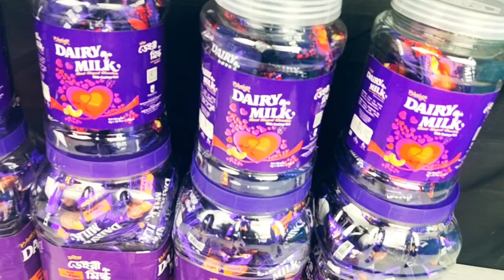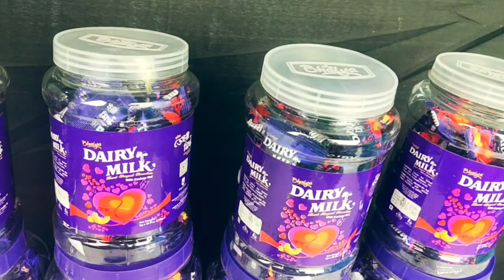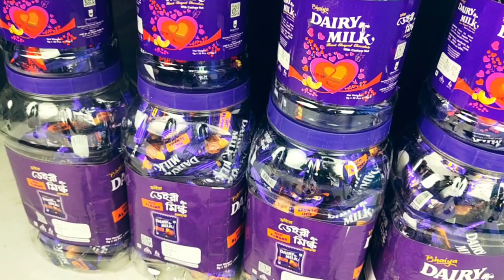ডেইরীমিল্ক এর নতুন আইটেম ব্যবসা করুন জমজমাট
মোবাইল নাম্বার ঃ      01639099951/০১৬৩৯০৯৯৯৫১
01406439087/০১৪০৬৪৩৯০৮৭